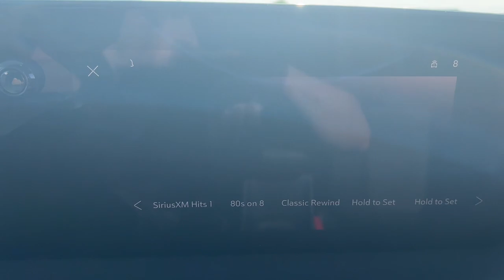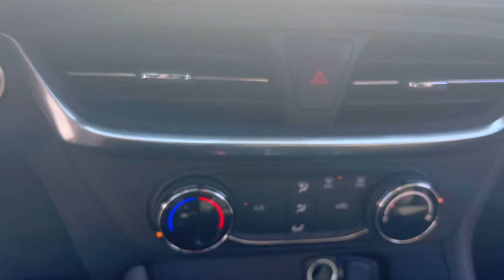2024 Buick Encore_GX Preferred Naperville, Plainfield, Aurora, Oswego, Chicago IL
New 2024 Buick Encore_GX Preferred available at Woody Buick located in 1585 W Ogden Ave, Naperville, IL, 60540.
Stock#: B7772 - VIN#: KL4AMBS27RB194136

Looking for your dream car? It could be the  2024  BUICK Encore GX. The Encore has all the tools to help you navigate your world. From technology that keeps you connected to nimble handling, power, and efficiency -- all wrapped in a sleek, luxurious package. The following are some of this vehicles highlighted options: Wireless Apple Carplay®/Android Auto®, Apple Carplay®/Android Auto®, Keyless Entry, Premium Sound System, Back-Up Camera, Heated Mirrors, Satellite Radio, Steering Wheel Audio Controls, Electronic Stability Control, Aluminum Wheels. Driving pleasure can come in small packages. See for yourself when you drive the Encore.